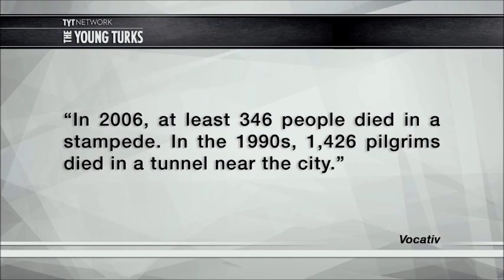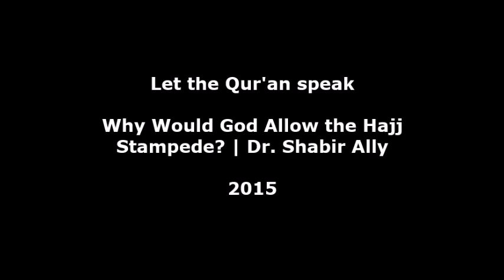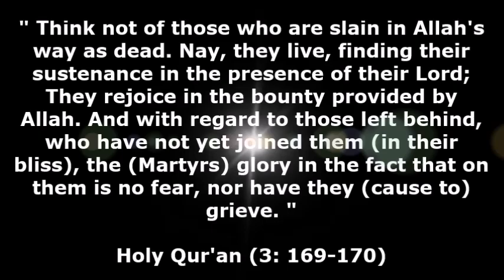Hajj Stampede: Where was Allah (swt)? - Dr. Shabir Ally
Hajj Stampede: Where was Allah (swt)?

Why did Allah (swt) allow the stampede?